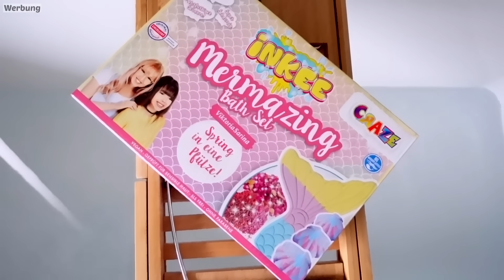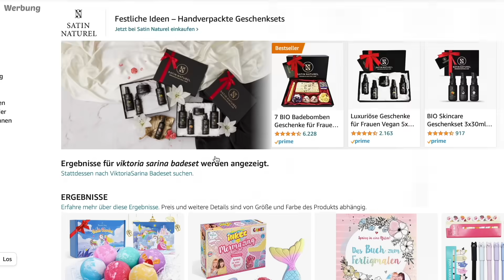Nur EINE Farbe für 24 Stunden 😈 LILA leben Challenge | ViktoriaSarina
Ich muss einen ganzen Tag lang lila leben. Essen ist nur erlaubt wenn es lila ist, lila Kleidung und sogar meine Haare lila färben. Diese Challenge dauert ganze 24 Stunden. VikiSarinaFam ❤

Wichtige Info‼️ Gerade gibt es in unserem Onlineshop eine Autogrammkarten Aktion ➡️

▹ Unser erster Comic ist da

❗️WOW!! Wer es geschafft hat bis hier hin zu lesen, kommentiere jetzt: Dass du das Auto angesprayt hast finde ich soo übertrieben 😱